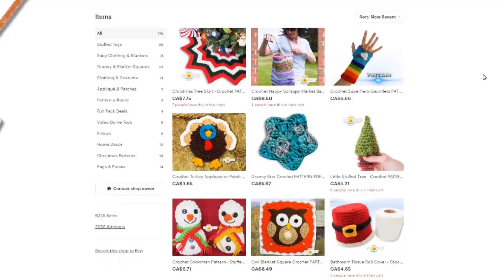Granny Shell Stitch Heart - Crochet Quick Fix - Pattern & Tutorial